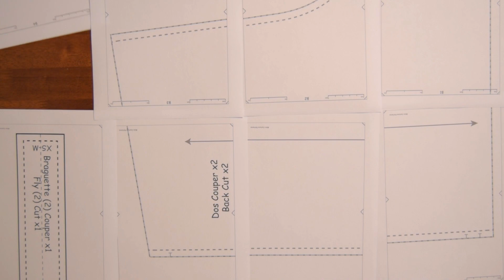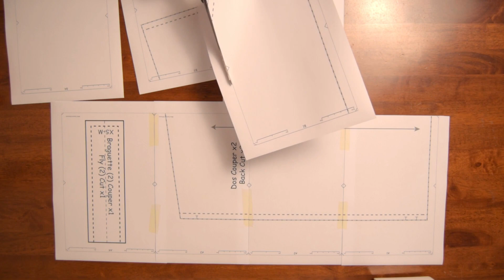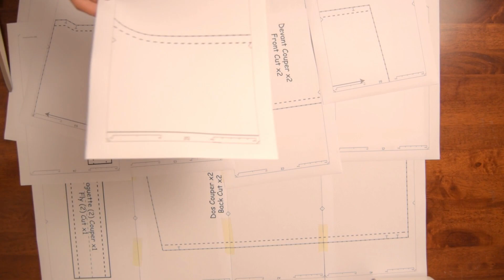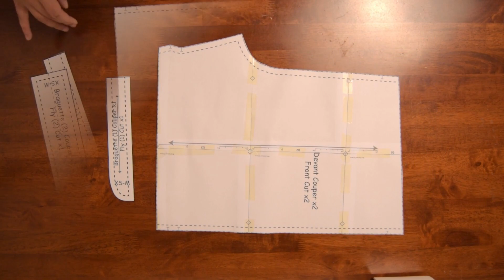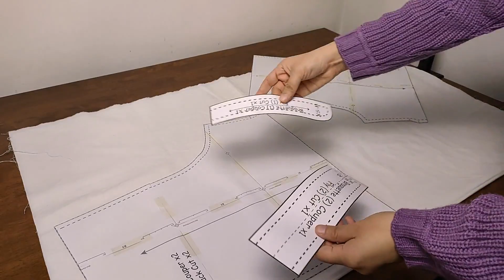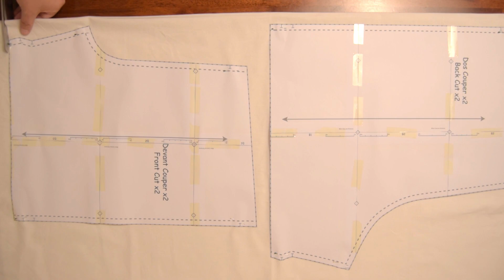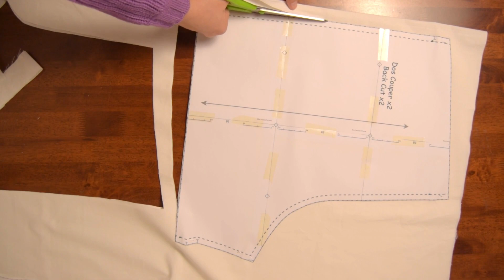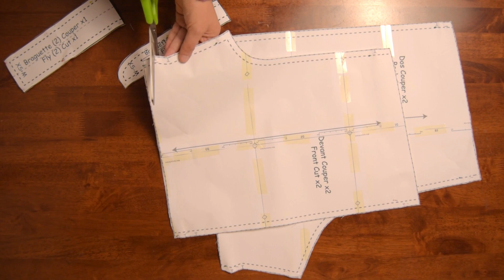DIY How to Sew Classic Boxer Shorts for Men with Fly | Sewing Tutorial and PDF Pattern For Beginners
Link for the pattern
In this video, I will show you how to sew a classic boxer shorts for men with a fly and without a button. This shorts are easy to sew and comfortable to wear. I will guide you through the entire sewing process step-by-step to help you create your own boxer shorts.

Before we start, make sure you have the pattern available on my Etsy shop. Once you have downloaded the pattern, print it out and cut out the pieces. Then, choose your fabric and start cutting out the shorts pieces following the pattern instructions.

Next, we will move onto assembling the shorts. I will show you how to sew the legs together, then how to assemble the fly without a button. We will also add an elastic waistband for a comfortable fit.

Throughout the video, I will give you helpful tips on sewing and fabric handling. Feel free to pause if you need more time to follow along with the instructions.

By following this video, you'll be able to create a classic boxer shorts for men with a fly and without a button in no time. So, grab your sewing machine and let's get started!

My name is Mimi and I have been passionate about sewing since I was a little girl. With this channel, I would like to share my passion with all those who want to learn and practice sewing.

I offer you step by step tutorials to make beautiful bags, accessories and clothes with, for the most part, free printable patterns.

I also teach you the basics and the sewing techniques you will need to progress.